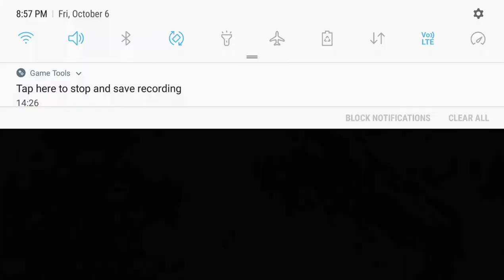World War Heroes: WW2 Online FPS #1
Welcome back everyone! Today i bring a fun game for guy which look like reality FPS in World war 2 and this WW2 has included history or hot guns, big tanks, old building, biggest map, best uniform for soilder, scary weapon such as bomb, pistol, sniper, knife, assault gun,...
I hope all of you, guy will be interested
Let's start your match with WW2 as real life in World War 2  :)

===Game Features===
Battlefields to choose: 5 maps to try different tactics and find your enemy’s weak spots!
6 combat modes and opportunity to create your own game with its rules for your friends and your brigade!

★★★ Login to Get Daily Free Gifts★★★
Login to Get Daily Free Gifts, Login to get Free Daily Quests!
Login to get daily free items. Don’t also miss the bonus EXP and Credits time!

★★★20+  Weapons, Customize Your Exclusive Weapons and Skins!★★★
20types of weapons: guns, pistols, tommy-guns, subguns, grenades, rockets and body armors!
Customize your weapon and get a unique test piece – change the color and get all options, from barrels and stocks to scopes.

★★★Upgrade gear system★★★
Upgrade your gear and become stronger!
Claim first place and give a headshot to the one who will dare to contest the air!

Regular updates and new elements are waiting for you. This year’s best graphics and perfectly matched sounds will make you spend your time playing WWH!

===The Gameplay===
- Deathmatch:  It's kill or be killed, capitalism style. Kill the other players as many times as you can
- Team Deathmatch: Team vs Team battle
- Bomb mode (team vs team with 1 life, plant the bomb)
- Team Bomb mode (team vs team deathmatch, plant the bomb)
- Hardcore mode (damage inrease x3)
- Team Squad (team vs teams, 3 rounds)
- Create your own games (create any game maps/rules)

★★★Up to 5V5 multiplayers battle mode, fair fight!★★★
★★★Use less mobile data in real-time matches.★★★

★★★World War Heroes needs to access to its data files stored on the device,
READ_EXTERNAL_STORAGE and WRITE_EXTERNAL_STORAGE permissions must be granted before first-time logging into the game. ★★★